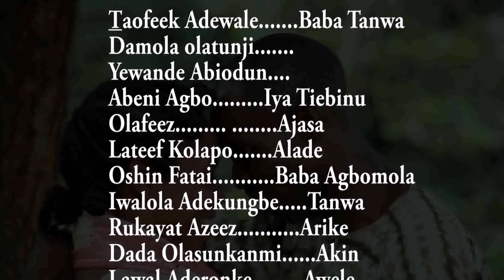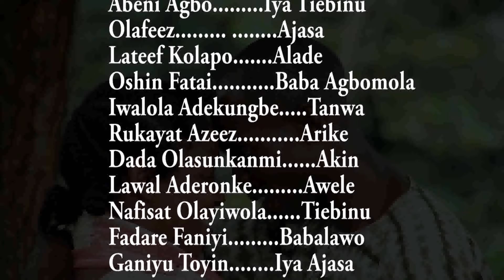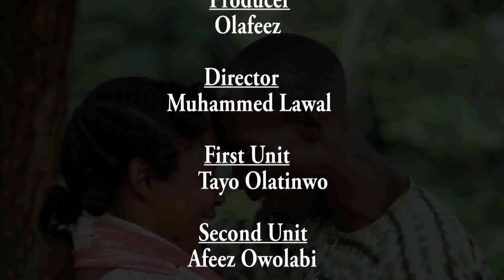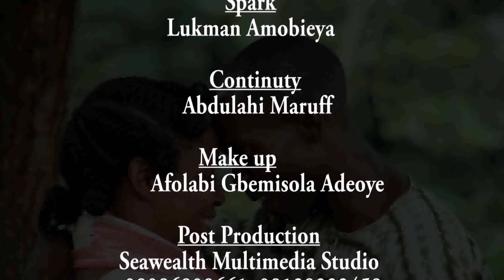ODAJU AJOJI - A Nigerian Yoruba Movie Starring Digboluja | Abeni Agbon | Yewande